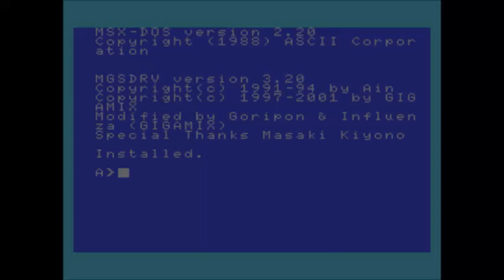[MSX][YM2413] BATTLE FIELD : SPACE HARRIER 3D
BATTLE FIELD
SPACE HARRIER 3D (SEGA MARK III) / SEGA / 川口博史 (HIROSHI KAWAGUCHI)・小河幸男 (SACHIO OGAWA) / 1988

セガ3D復刻アーカイブス｜セガ 3D復刻プロジェクト｜セガ